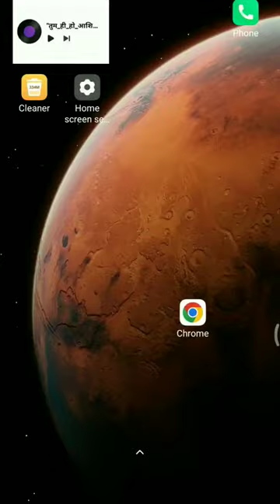how to remove object//photo editing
editng video
photo edit
photo editing
how to edit photo
how to edit your photo
photo edit kese hote hai
photo edit kese kare
photo edit kese kare jate ha
photo edit krne ka tarika
photo edit Krna sikhe
photo edit kre
photo ke bg ko bdle
photo ko smooth kese kre
photo edit in one click
photo editing short video viral
photo editing short video new
one click editing
on one click photo edit
best one click photo editing apps